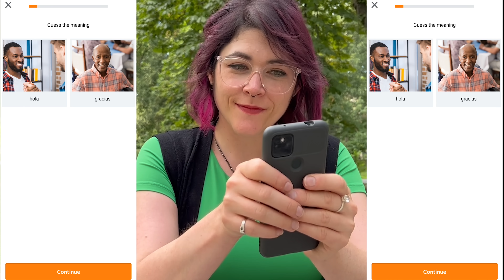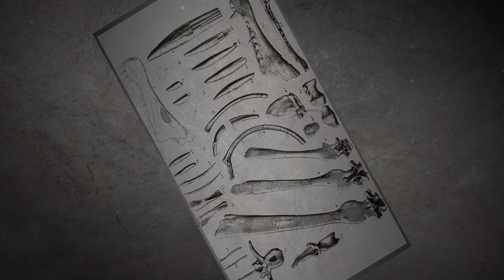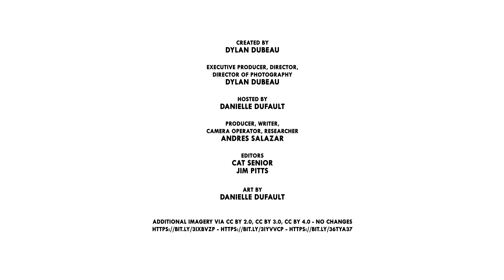Spinosaurus: The Dinosaur That Shook Paleontology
CREDITS
Editors: Jim Pitts and Cat Senior
Illustration: Danielle Dufault

Umanadebe
Road To Nongoma
Karuna
Ice Age
Gazimba
Red Sun
Sunset Swing